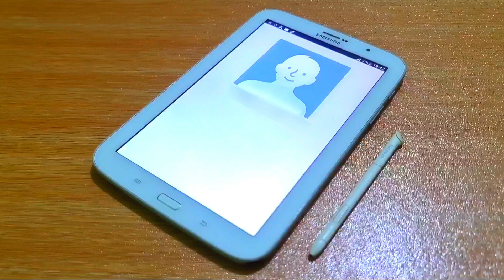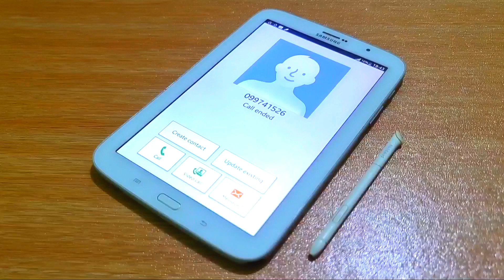Samsung Tab Note 8.0 incoming calls & Bootanimation